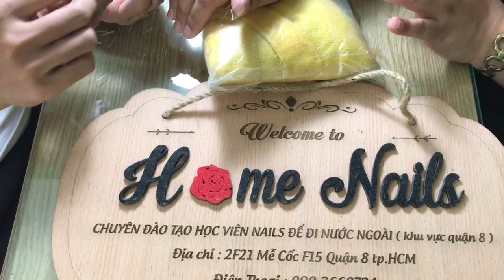DẠY ĐẮP BỘT MÓNG COFFIN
Youtube channel:Du Lịch-Phượt Nếu các bạn thích video đừng tiếc gì để lại 1 like và 1 đăng ký để ủng hộ kênh mình ngày càng phát triển hơn,mình sẽ có thêm động lực làm ra nhiều video giải trí những điều mới lạ,thú vị và các kỹ năng trong cuộc sống

                                                                                                     Youtube channel:PHẠM THỊ NGỌC CẨM DẠY ĐẮP BỘT MÓNG COFFIN